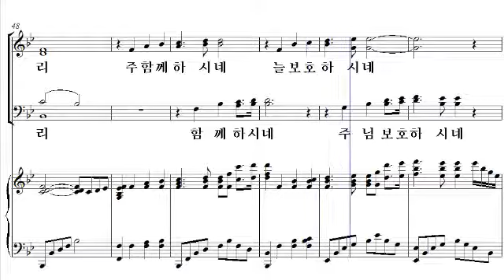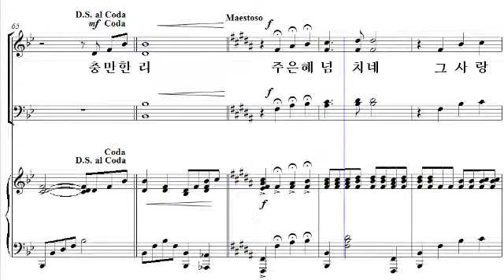[샬롬의 노래 15] 13. 주 은혜 넘치네(류정식 작곡) - 소프라노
13. 주 은혜 넘치네(류정식 작곡) - 소프라노